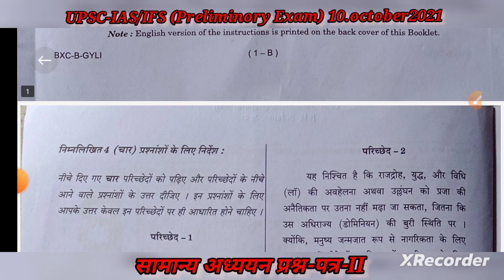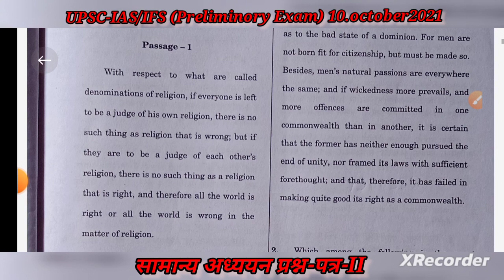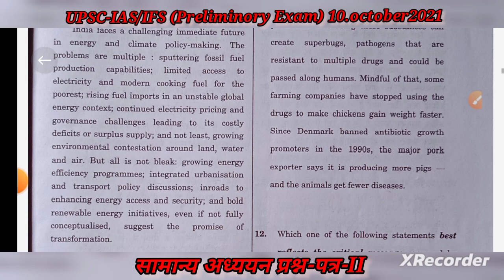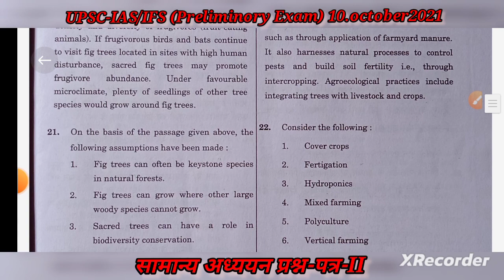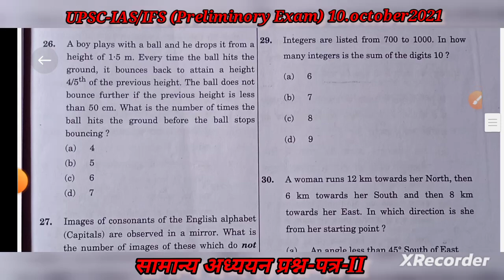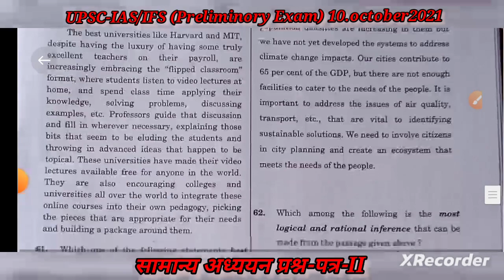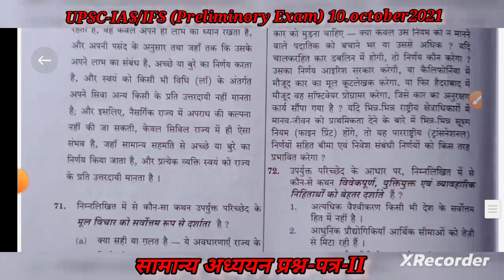UPSC-IAS/IFS, PRELIMINORY EXAM, 2021, सामान्य अध्ययन, प्रश्न पत्र-II, पेपर-II,PDF,प्रारम्भिक परीक्षा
UPSC-IAS/IFS, PRELIMINORY EXAM, 2021, सामान्य अध्ययन, प्रश्न पत्र-II, पेपर
प्रारम्भिक परीक्षा
magic tutorial,